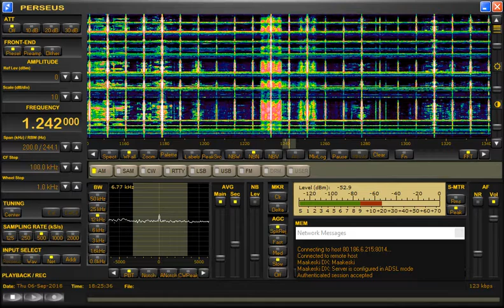JOLF NBS Nippon Hoso, Tokyo, Japan, 1242kHz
JOLF NBS Nippon Hoso 1242kHz was noted earlier this evening. I had an earlier video up with an ID however it was blocked due to copyrighted music. Noted at remote QTH in Finland using my Perseus SDR & Beverage antenna.